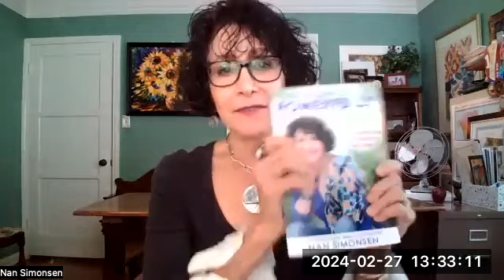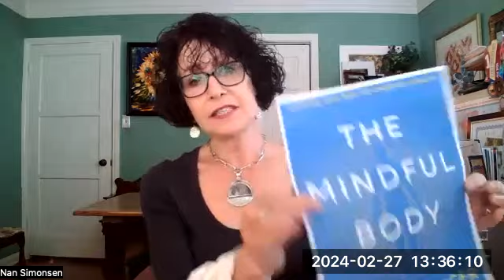What Makes You Brilliant & Beautiful? PowerPoints#33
In this video the answer to question in the title becomes clear, and understood.

In her new book, The Mindful Body, Dr. Ellen Langer, Professor of Psychology, Harvard University, explains how the name of her book explains our human physiology, as proven by decades of her research.

GLADO is an acronym that she teaches graduating students as a recipe for a happiness, well being, and a successful life. In short GLADO encourages us to be Generous, Loving, Authentic, Direct, and Open. As she explains, when we realize that the behavior of others (and ourselves) makes sense at any given time, or it wouldn't be engaged in, Understanding this, can relieve us from judging harshly, and invite the practice of GLADO.

THANK YOU DR. LANGER!